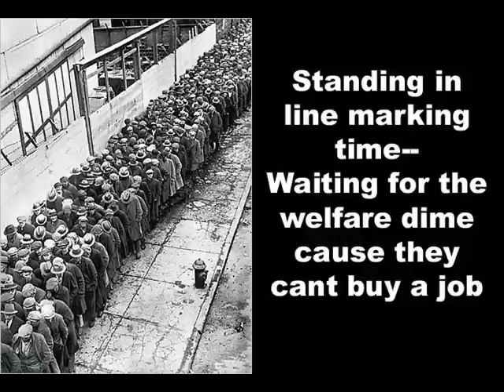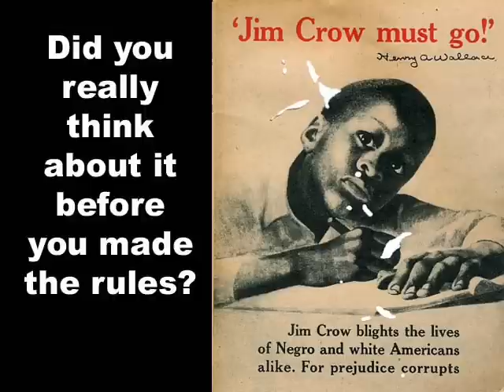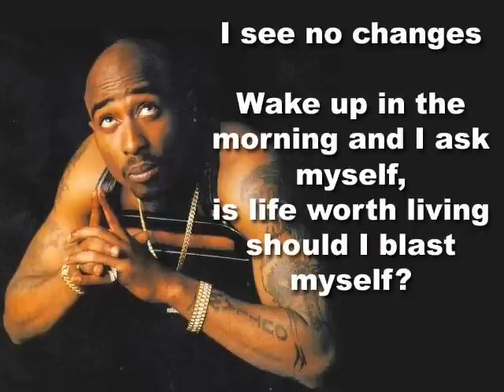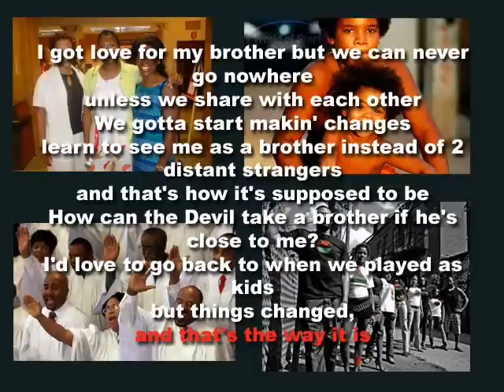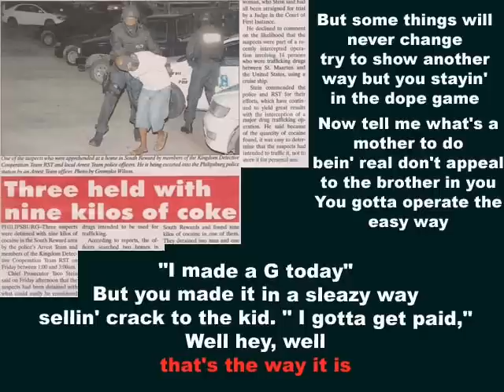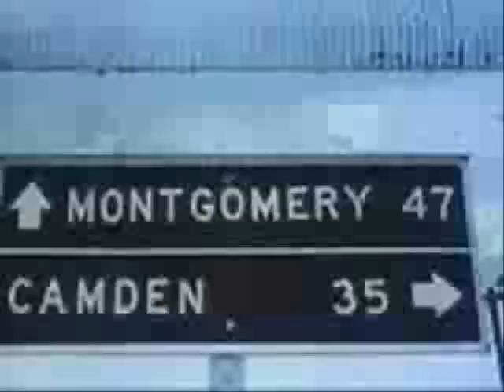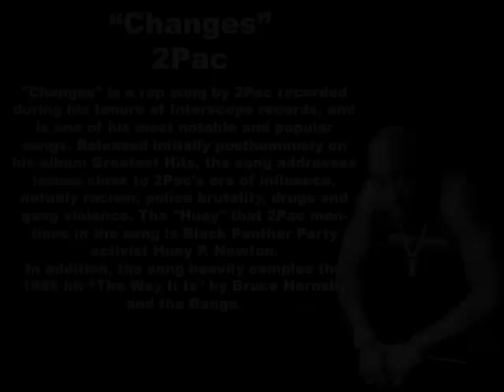The Way It Is and Changes Bruce Hornsby and Tupac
An AP US History black history montage project that shows the trials and tribulations of African-Americans throughout time and portrays the effect racism has had on this country.  Set to music by Bruce Hornsby and the Range and Tupac.  "The Way It Is" and "Changes"

And this was made May 2008, before Obama was elected fyi